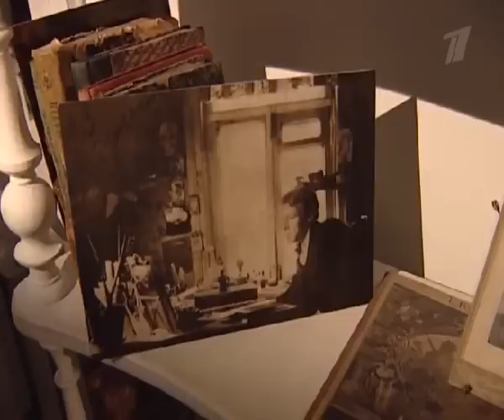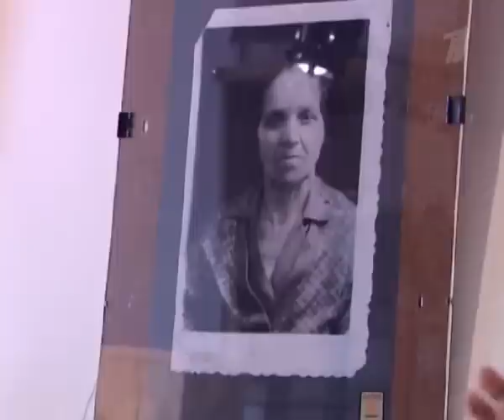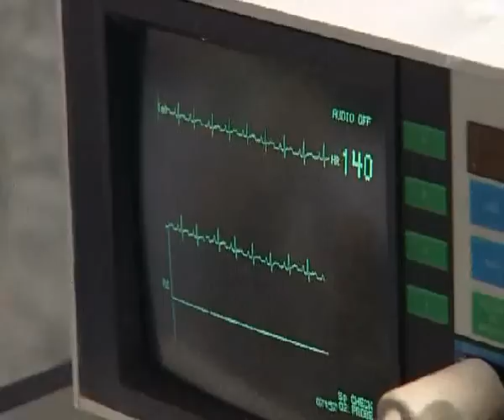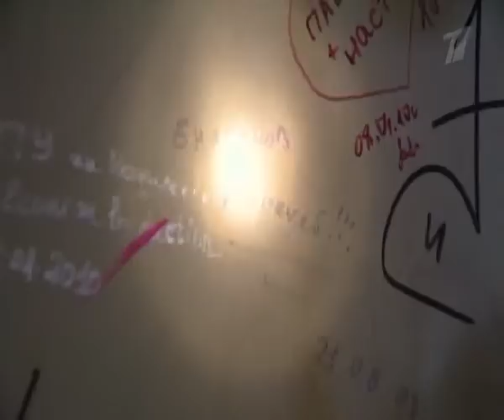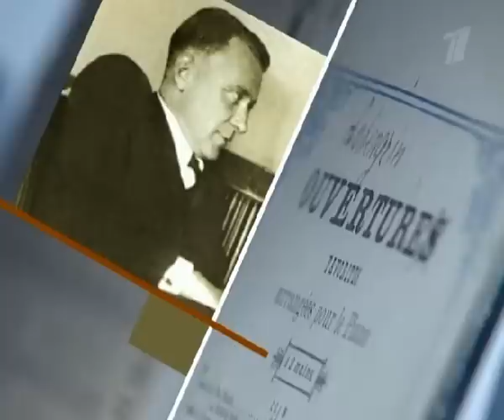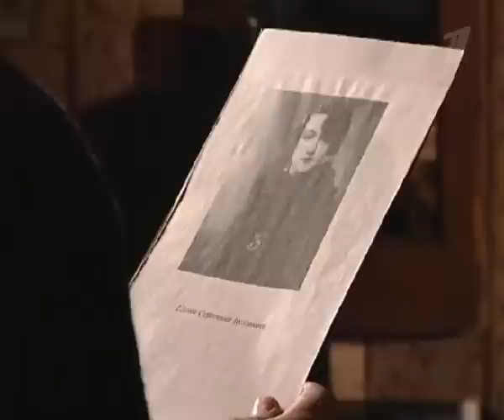Мистическая сила мастера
Композитор Мария Эолани
документальный фильм о Булгакове, производство Первого канала